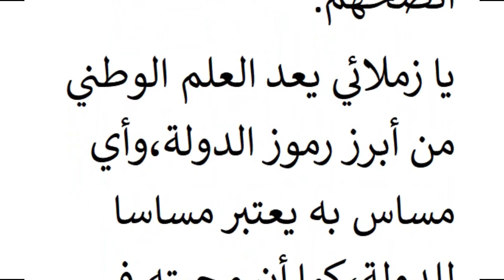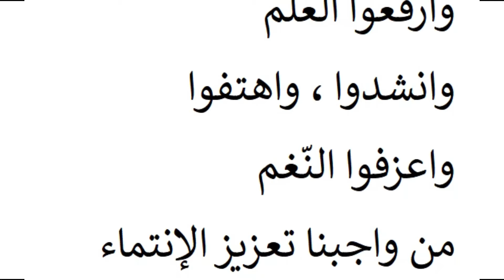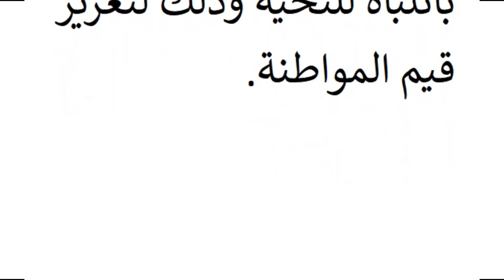تعبير عن عدم إحترام الزملاء للعلم الوطني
فيديو اليوم عبارة عن تعبير عن عدم إحترام الزملاء للعلم الوطني